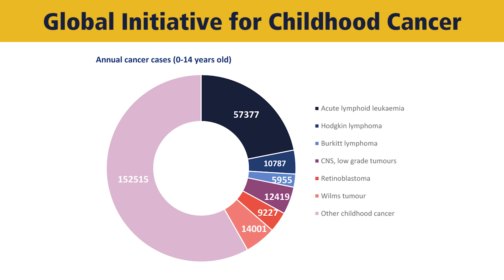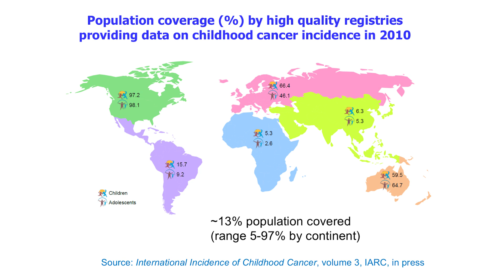Dr Eva Steliarova-Foucher on Childhood Cancer & the WHO’s Global Initiative for Childhood Cancer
Cancer in children is very different from cancer in adults, involving different cancer types and occurring much less frequently. The number of childhood cancer cases in some populations is growing slightly each year but the cause of this is not yet known. Fortunately, survival has greatly improved in many countries. Today, in high income countries, four out of five childhood cancer patients have a good chance of survival, compared with only one out of five 50 years ago. However, huge inequalities persist. In low- and middle-income countries, many patients remain undiagnosed or untreated.
To better understand and address this inequality, IARC supports the World Health Organization’s Global Initiative for Childhood Cancer, which aims to cure 60% of all childhood cancer patients globally by 2030.
Dr Eva Steliarova-Foucher leads the childhood cancer team in the Section of Cancer Surveillance at the International Agency for Research on Cancer (IARC).

Image credit: WHO, IARC